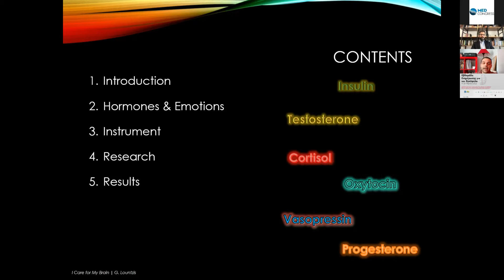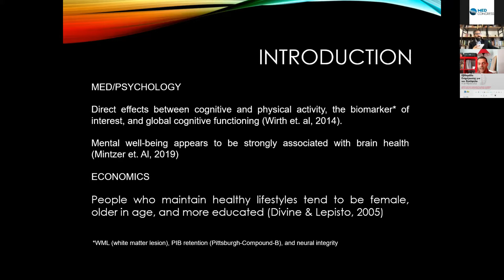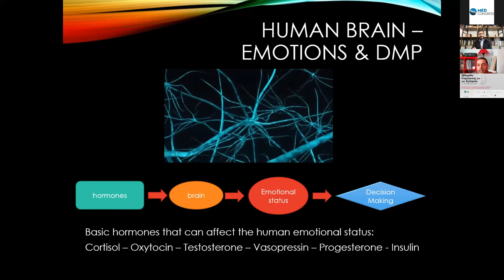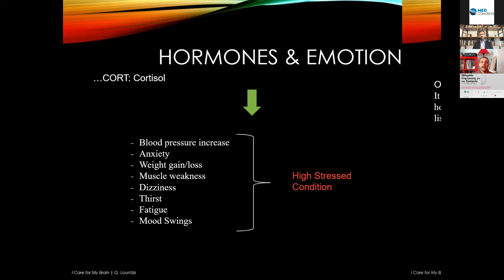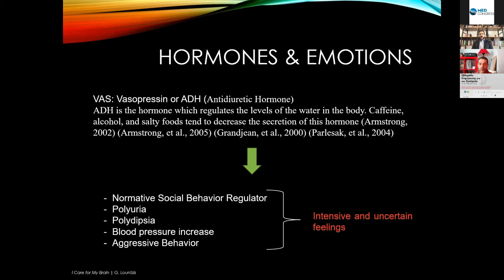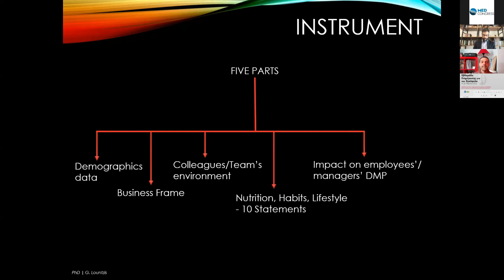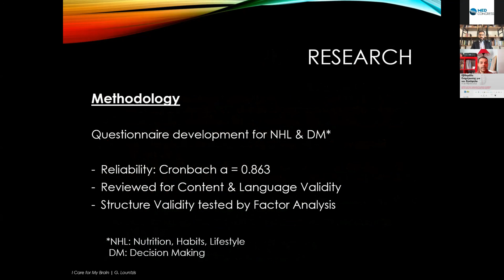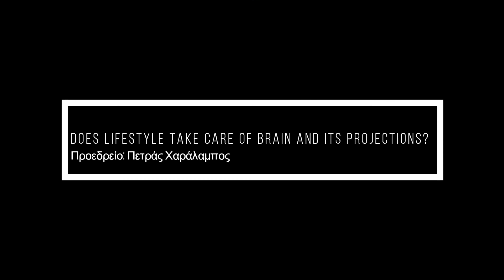Λούντζης Γ.: Does lifestyle take care of brain and its projections?